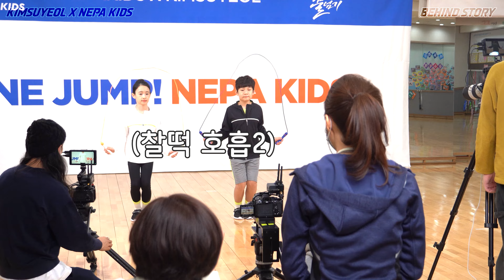[김수열 줄넘기] X [네파 키즈] 촬영장 비하인드 영상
줄넘기 대표 아이콘 [김수열 줄넘기] X 아웃도어 대표 브랜드 [네파 키즈]
콜라보레이션 촬영장 비하인드 영상 !!

'새로운 시작, 네파키즈 새 봄, 줄넘기도 새롭게'
2021 새롭게 시작하는 네파키즈!
김수열 줄넘기로 아이들의 건강함을 함께 키워 보세요~